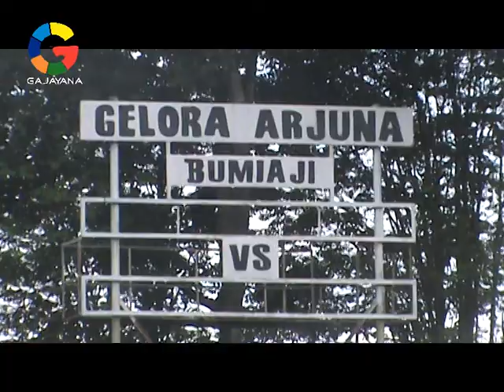MOMENT28 SEPAKBOLA BOB